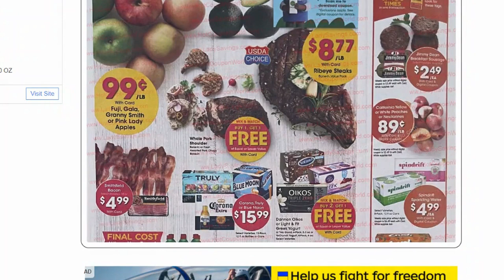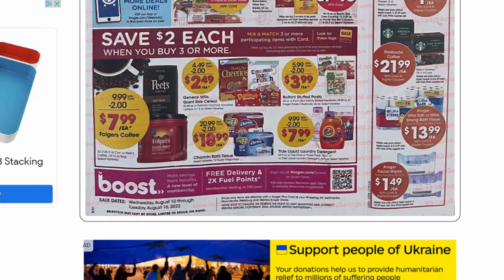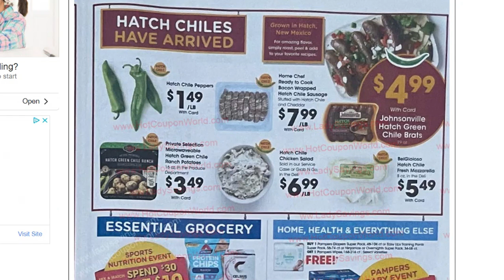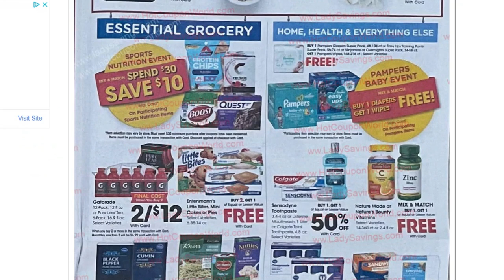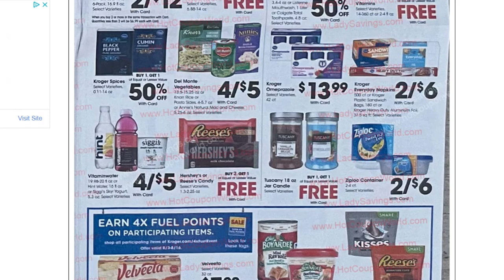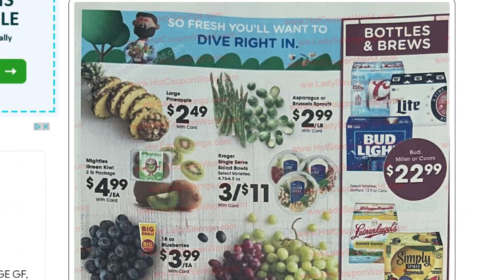*MORE MEGA* Kroger Ad Preview for 8/10-8/16 | Buy 3 or More, Save $2 Each MEGA, 5x Weekly & MORE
Checkout the *NEW* Kroger Ad Preview for August 10-16, 2022 in our Kroger Couponing this Week! This includes week 2 of the COMPLETELY NEW of the Buy 3 or More Save $2 Each MEGA SALE, 5x Weekly Digital Coupon Sale, + More Deals!

Parlor: @ShoppingwithShana